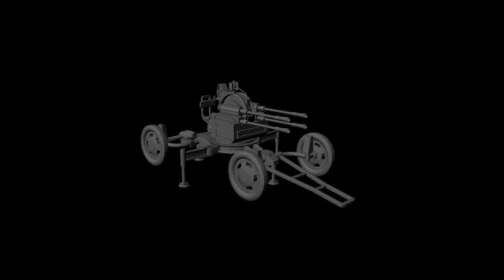zpu 4 aa gun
This is a ZPU-4 AA gun it entered service with the Soviet Union in 1949 and is used by over 50 countries worldwide.

I made this as a request for use to be put into fallout 4.